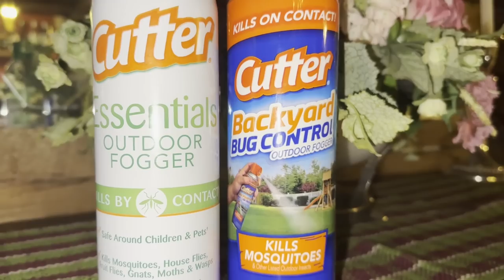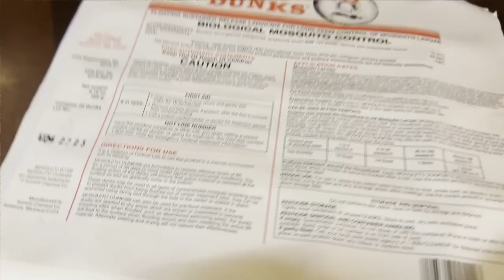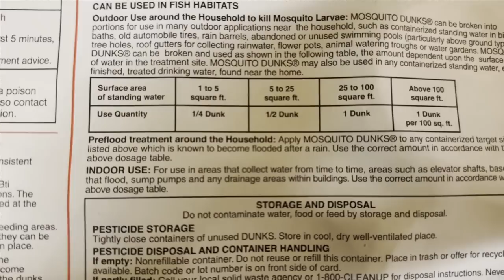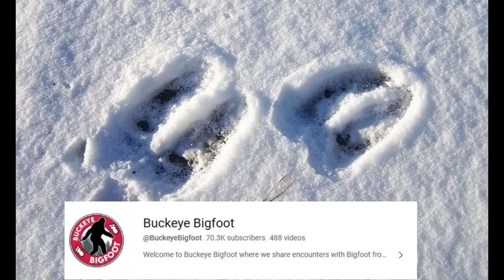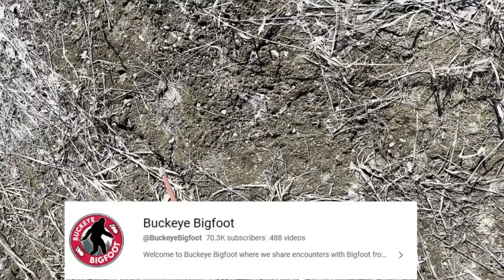Mosquito Control and All-Natural Mosquito Repellent @ Remote Alaska Cabin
To make mosquito repellent with witch hazel and essential oils, please do your own research on which oils are safe to use.  For every 1/4 cup of Witch-hazel add 10 drops each of the following oils: black pepper, eucalyptus, geranium, lemongrass, black, spruce, lemon, rosemary, thyme and oregano oils. Please note that not all oils even from the same genus of plant are safe for the skin as some are hormone disruptors.

Gear I use to film:
Hohem iSteady M6 Kit
Manfrotto Tripod
External Hard drive
Elgato Facecam
Elgato Wave3 Mic
Elgato Mic Swing Arm

Mosquito Products Mentioned:
Off Deep Woods Spray
Cutter Lemon Eucalyptus Repellent
Off 2 Pk Citronella 3 Wick Candles
Cutter Essentials Fogger
Mosquito Dunks
Electric Bug Racket
Mosquito Outdoor Zapper Light

Music provided under license by the agency listed:  Artlist

Tommy Jervidal - On a Summer Day

How Mosquitoes Get Away - UC Berkeley
Private Snafu #19 - Target: Snafu (1944) -Reclusive Films
Dancing Mosquito Swarm - Dread_Rat EarthDragon